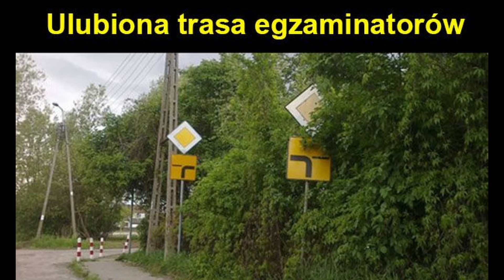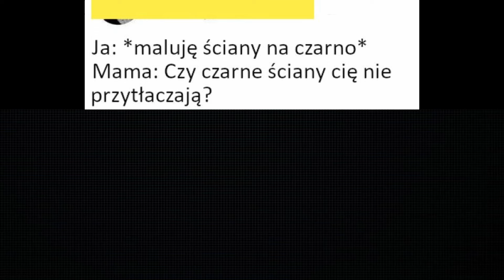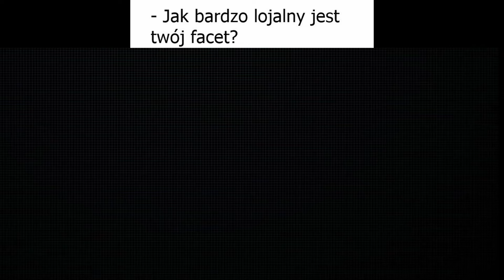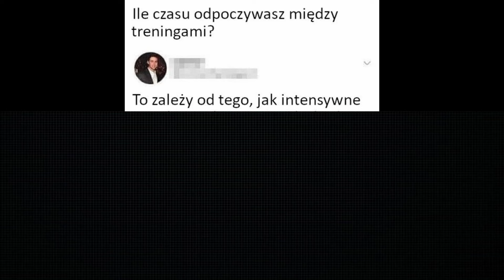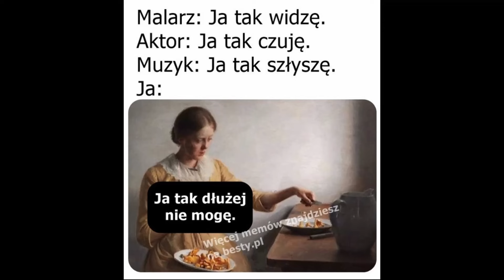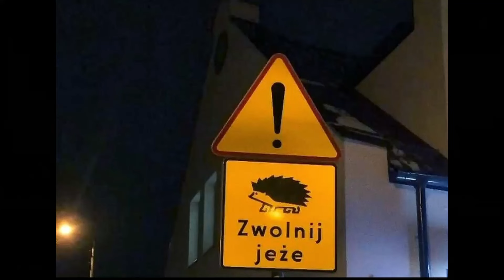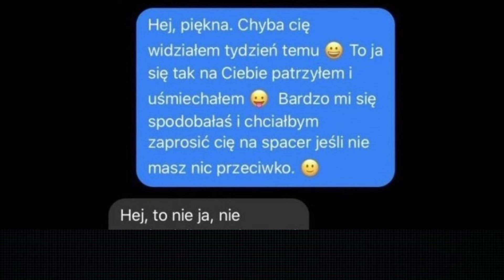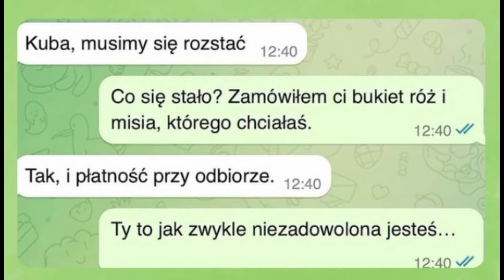Memy Zamówione Z Temu 🐸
W tym filmie między innymi:
Memy o kotach
Memy o psach
Memy o chłopakach vs dziewczynach
Memy gamingowe
Memy o rodzicach
Memy o dziewczynie
Memy o chłopaku
Memy o szkole
Memy o pracy
Memy o jedzeniu
Memy o podróżach
Memy o technologii
Memy o związkach
Memy o przyjaciołach
Memy o celebrytach
Memy o Elonie Musku ;)